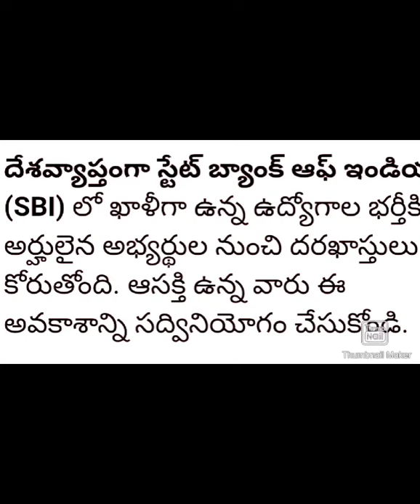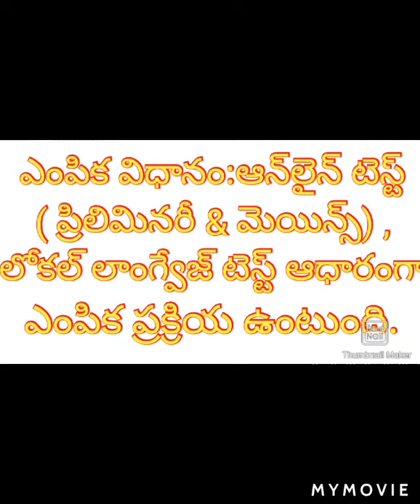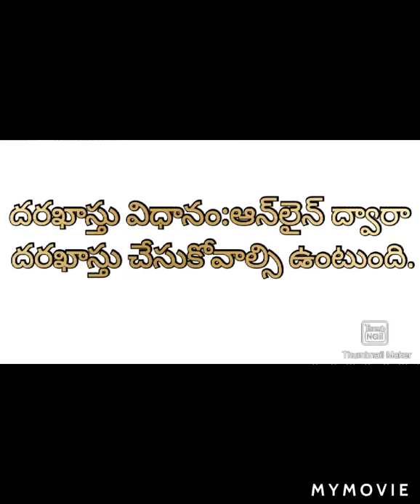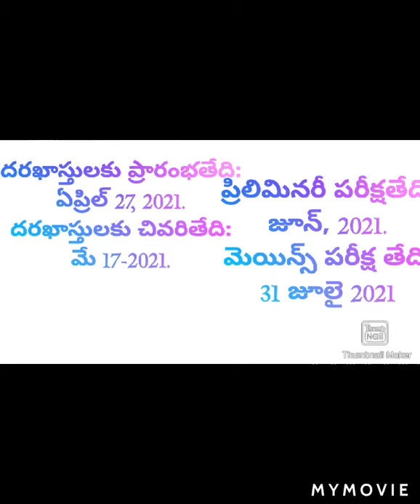SBI Recruitment 2021 in Telugu | sbi vacancy 2021 | LATEST GOVT JOBS IN TELUGU | Sanjay A to Z plus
Hi, friends,Tody uploaded my latest video, plz, watch at_least 2min
1):Sanjay A to Z tips

2):Sanjay A to Z plus

YouTube.Com/sanjay

plz also must watch 2 min.:-